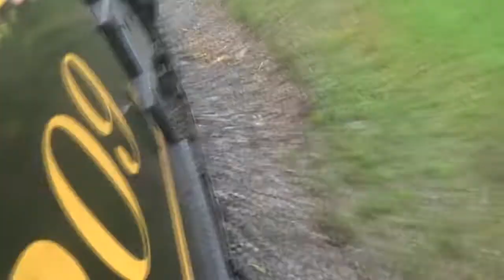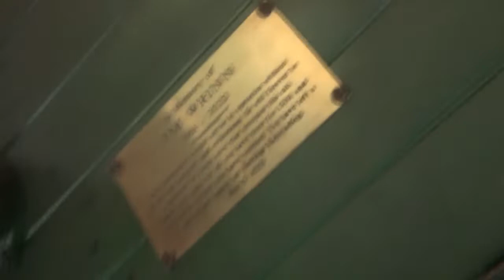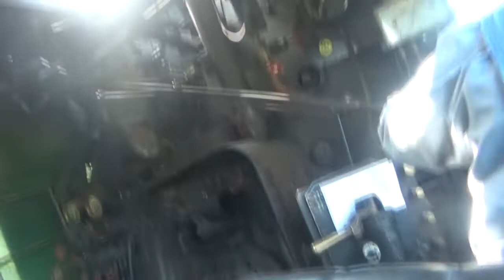Western Maryland Scenic Railroad 1309 CABRIDE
JOIIN STEAM ENTHUSIAST PRODUCTIONS AS WE TAKE A CAB RIDE IN THE FORMER CHESAPEAKE AND OHIO RAILROAD POCKET MALLETT (A 2-6-6-2) FROM CUMBERLAND ALL THE WAY TO FROSTBURG MARYLAND YOU WILL HEAR HER PENNSY 2 CHIME LONG BELL AND SEE LOTS OF ACTION INSIDE AND SOME OUTSIDE THE CAB HERE AT THE Western Maryland Scenic Railroad